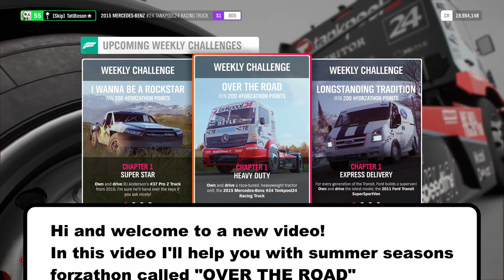SUMMER "OVER THE ROAD" FORZATHON - Forza Horizon 4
Forza Horizon 4 Summer Forzathon "Over The Road"
In this video I will help you with series 25 summer seasons weekly forzathon challenge called "Over The Road". This Forza Horizon 4 Challenge you have to use the 2015 M-B Racing Truck

Mods/Tunes (links/share codes) :
M-B Racing Truck: 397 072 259
Timestamps:
0:00 1. Heavy Duty; Own And Drive 2015 M-B Racing Truck
0:38 2. Pulling Power; Win 3 Street Scene Events
3:13 3. Engineered To Move; Earn 3 Stars At Any Speed Trap
4:14 4. Snowman; Get 10 Trading Paint Skills
My setup:
Xbox One Controller: Gears of War 5 Limited Edition